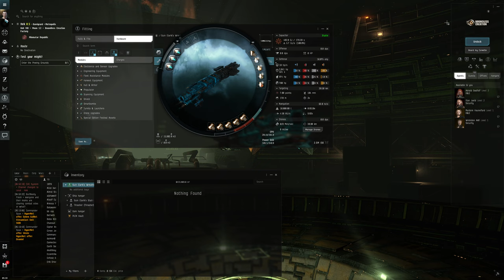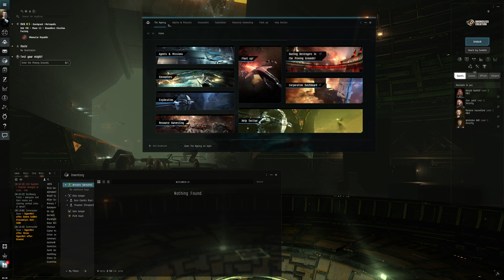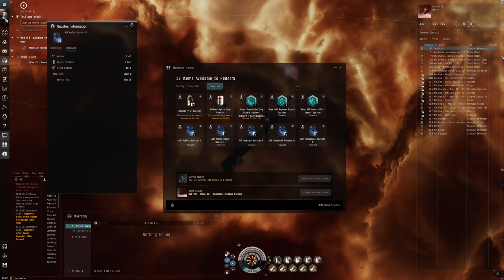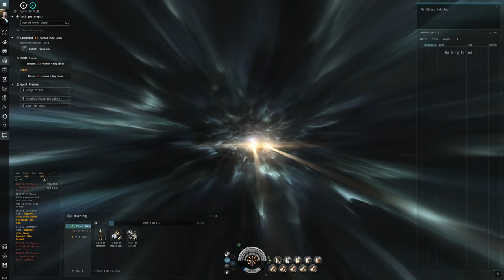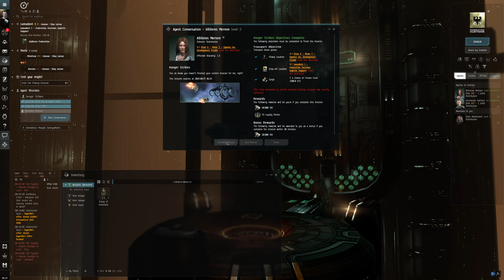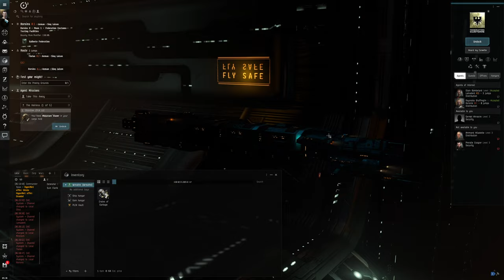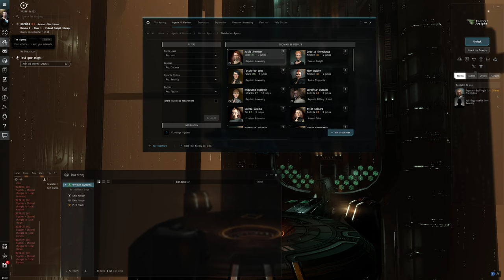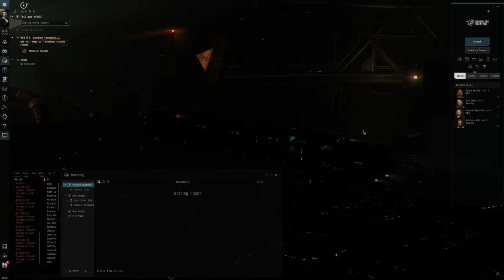Hello World: EVE Online Alpha Newbro Experience, Day 34